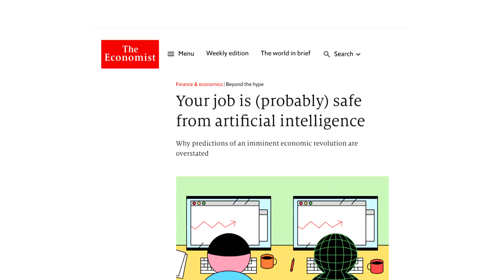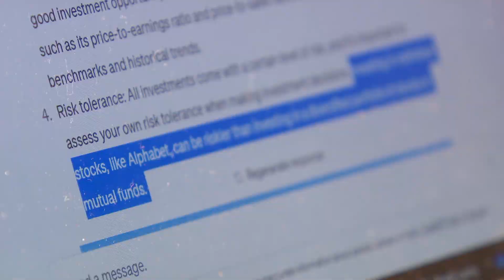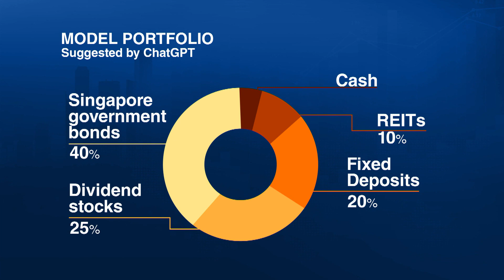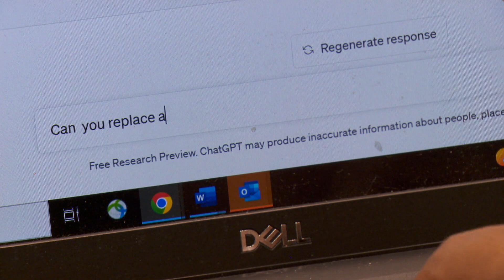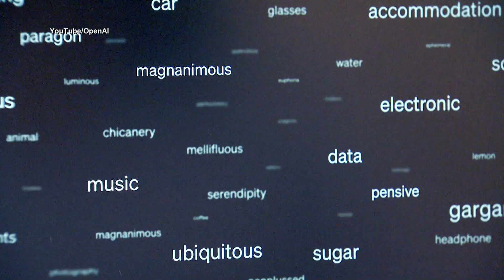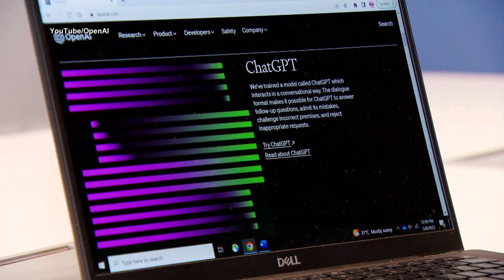Can ChatGPT Help You To Make Money? | Money Mind | Investing With AI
Can generative AI help you invest better, and will it replace human investment advisors in the future?

We asked ChatGPT to show us the money, and found out there’s still some things it can’t do – for now.